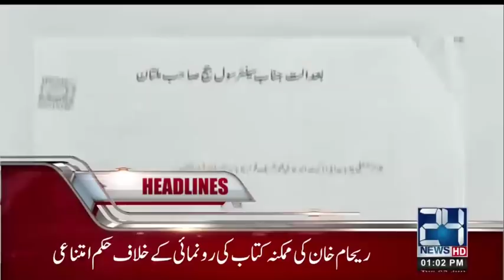News Headlines | 1:00 PM | 5 June 2018 | 24 News HD